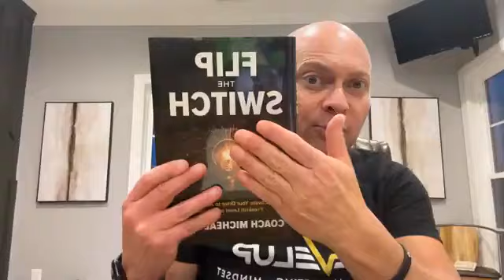Business is War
Join Coach Michael Burt for a dynamic webinar series titled "The Perfect Concept," tailored for individuals eager to package and sell their intellectual property or unique processes. In these sessions, Coach Burt will delve into the fundamentals of creating and marketing a compelling concept that can significantly boost your business. These webinars, held on Monday and Tuesday night, are free with a strong recommendation to acquire his book "The Perfect Concept" to enhance your learning experience.

Additionally, Coach Burt introduces a powerful 90-day sprint program beginning August 15th, designed to intensify your business approach with concentrated coaching sessions and exclusive boot camps. This program aims to inject a burst of energy and direction into your endeavors, helping you to strategize and execute with precision. Whether you see business as a sport or war, these insights will prepare you to tackle the challenges head-on and thrive in any competitive environment.